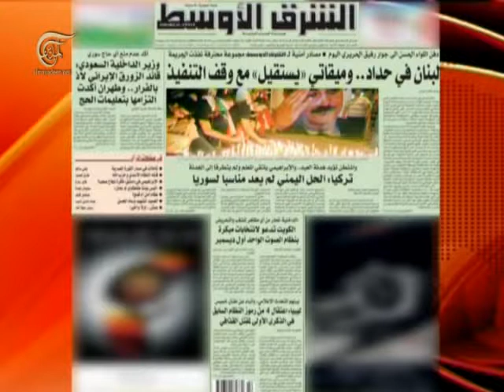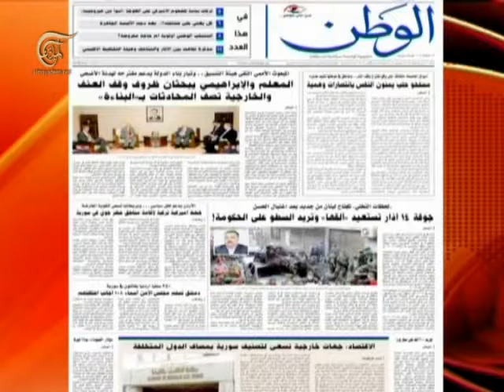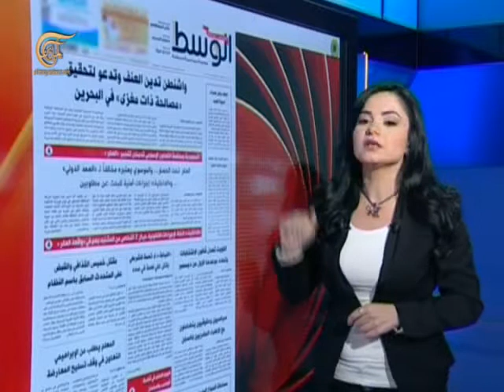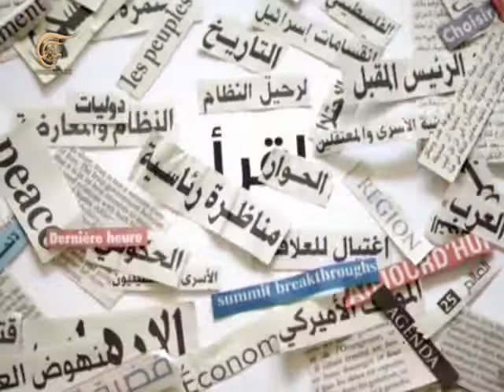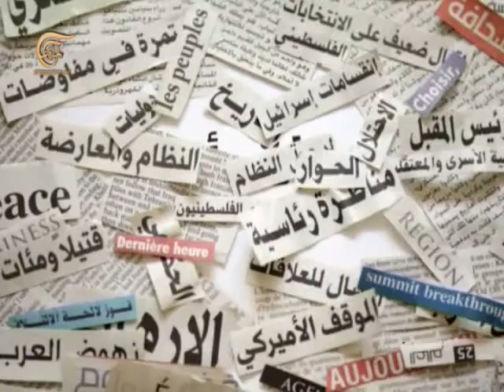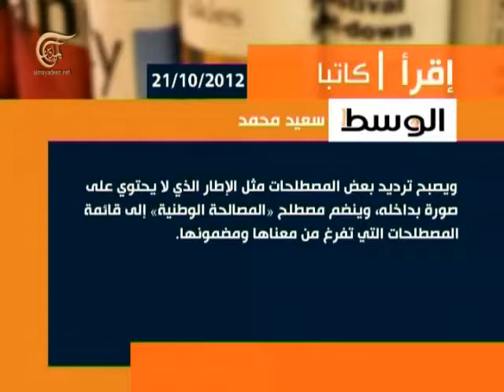آخر طبعة 2012-10-21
مع حسن شلحة - كاتب ومحلل سياسي في جريدة اللواء